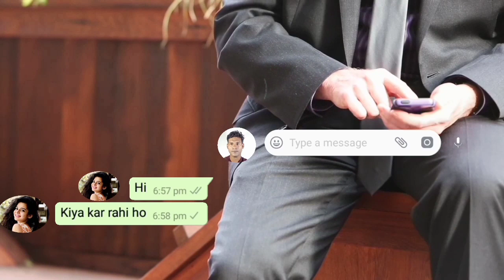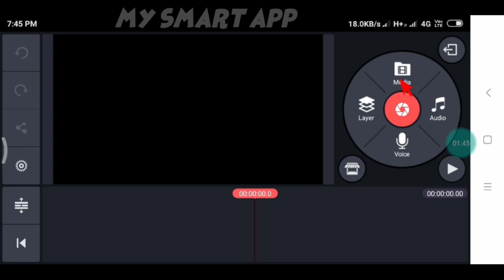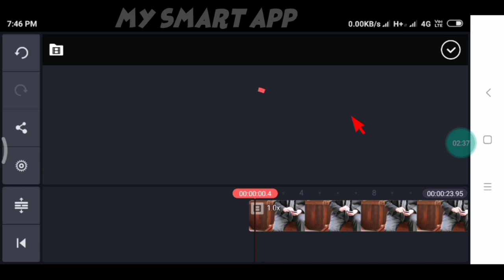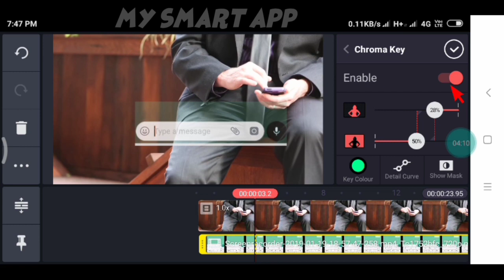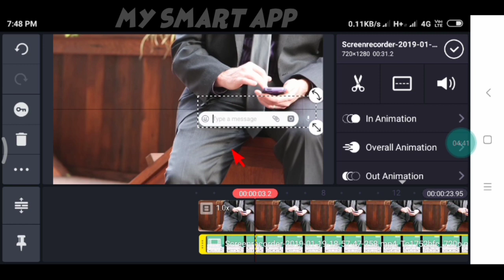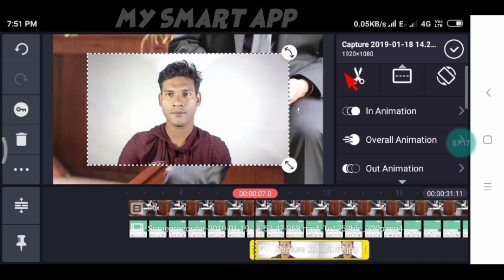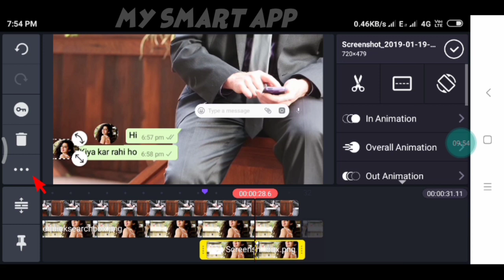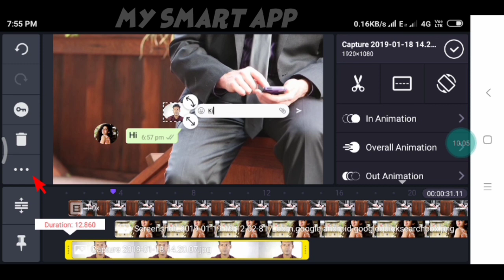Kinemaster tutorial in Hindi pop up text message create new2019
hey guys my name is Rajib can you watching my smart app🗣️
            Search on YouTube my smart app
👉If you like the video, please take a look like  we would be very happy👍👍👍
आप चैनल की सदस्यता ले कर हमें समर्थन दे सकते हैं हम अच्छी सामग्री बनाने की कोशिश करेंगे
हमें कुछ टिप देकर अगर आप हमारी मदद करना चाहती है तो कमेंट करें
If you want to help us by giving us some tips, then comment
My smart app channel link ⤵️

how to use kinemaster kinemaster videos kinemaster tutorial how to use kinemaster in hindi kinemaster download made with kinemaster kinemaster pro kinemaster youtube